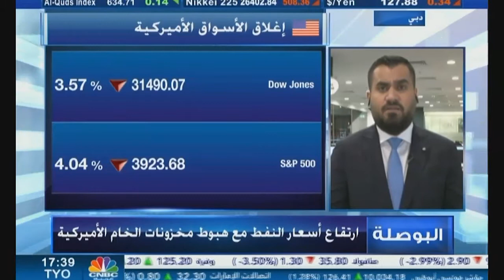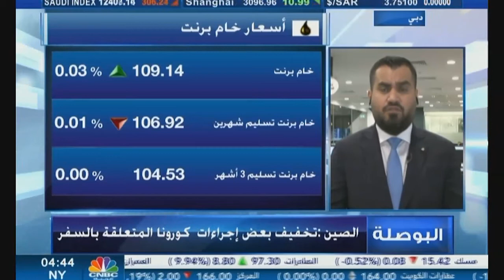التحليل اليومي للأسواق العالمية 19 مايو 2022